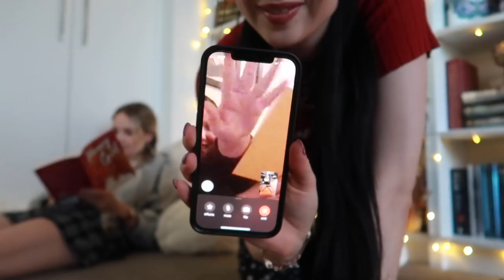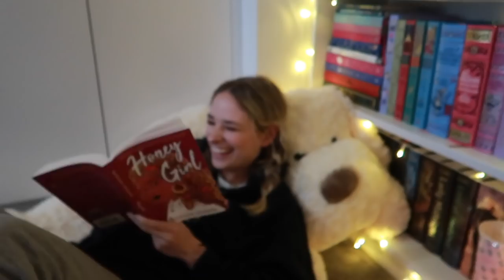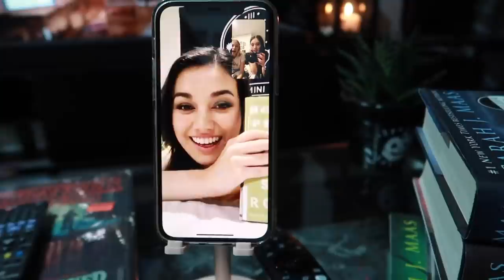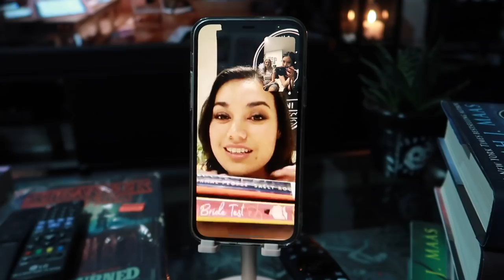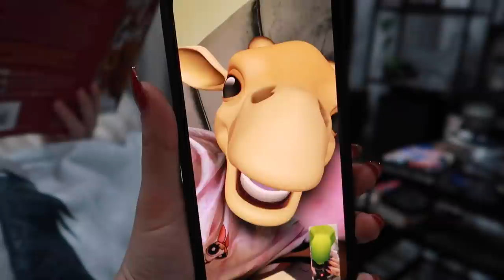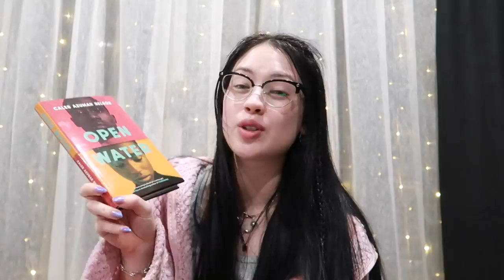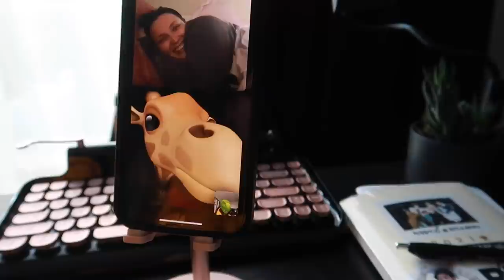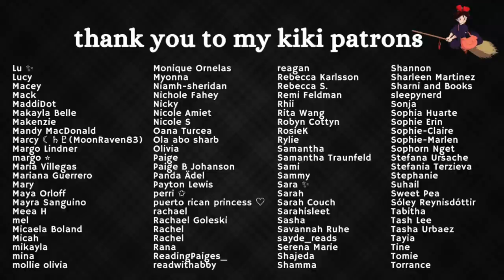no sleeping, just reading for 24 hours | 24 HOUR ROMANCE READATHON VLOG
★ BESTIES ★

‣ The Chase
‣ Open Water
‣ Honey Girl

‣ Journal with Chloe: @Journal with Chloe
‣ ASMR with Chloe: @ASMR with Chloe